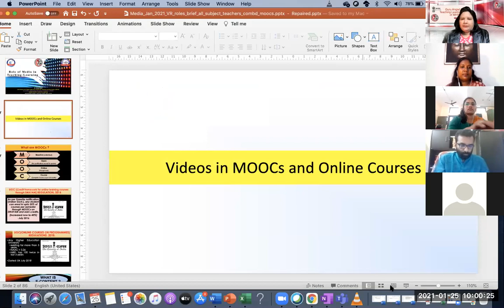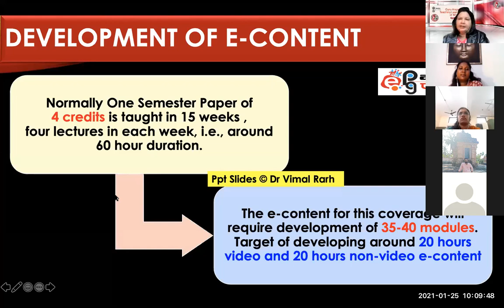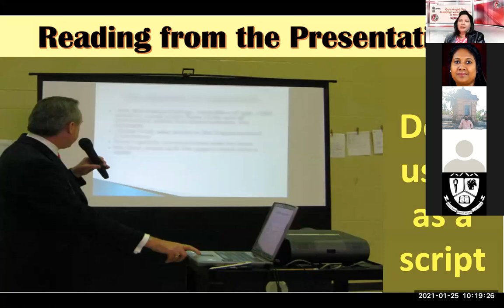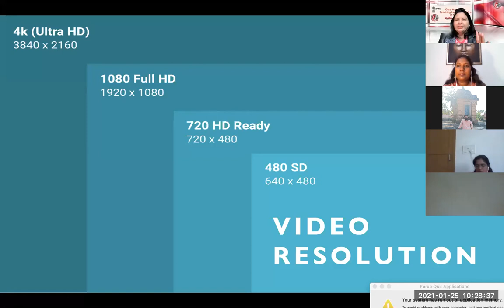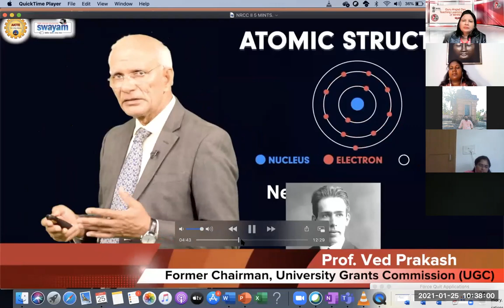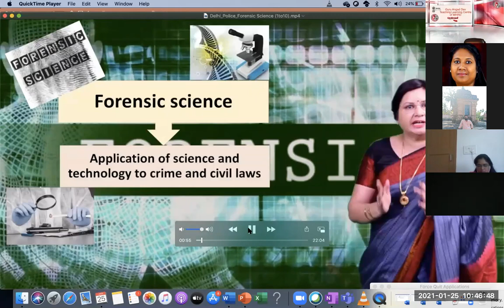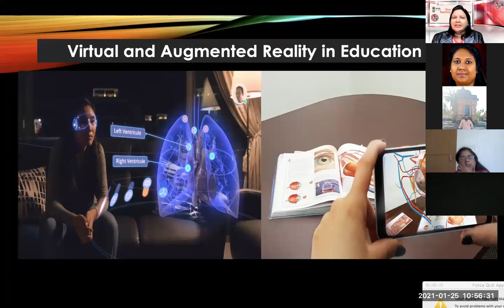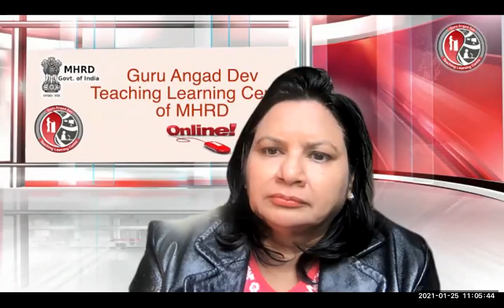ONLINE FACULTY DEVELOPMENT PROGRAMME - DR. VIMAL RARH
Two Week Online FDP on  "Media And Art In Teaching And Learning” scheduled from 12th January 2021-25th  January 2021  under the most coveted MHRD-sponsored Pandit Madan Mohan Malaviya National Mission on Teachers and Teaching (PMMMNMTT), organized by the Guru Angad Dev Teaching Learning Centre (TLC), Sri Guru Tegh Bahadur Khalsa College (University of Delhi) in association with Bishop Moore College, Mavelikara.